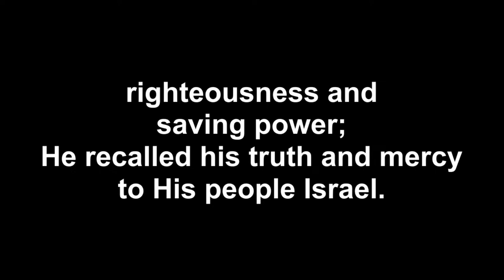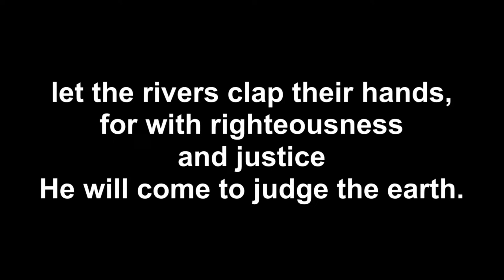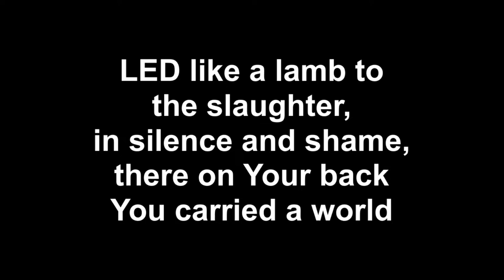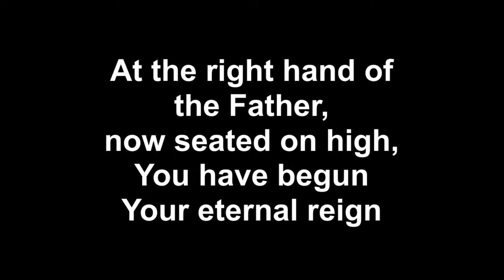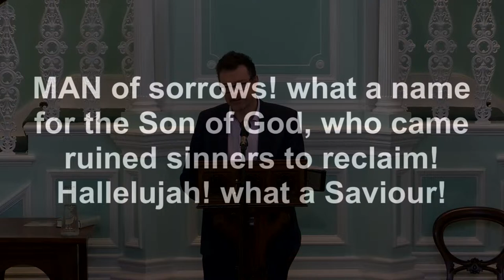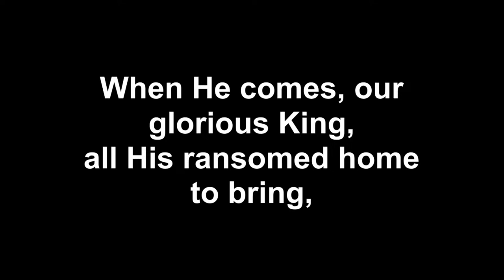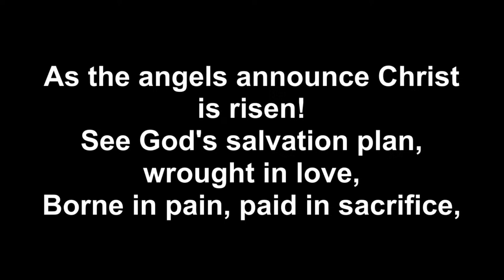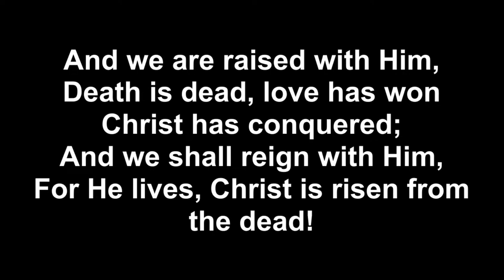24th March 2024 - AM - A Complete Salvation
Welcome to our Sunday morning service. This morning we welcome as our preacher Gordon Bull. God will be speaking from Mark's gospel chapter 5. We hope you can join us in person, but we're happy to provide this facility for those who are unable to do so.